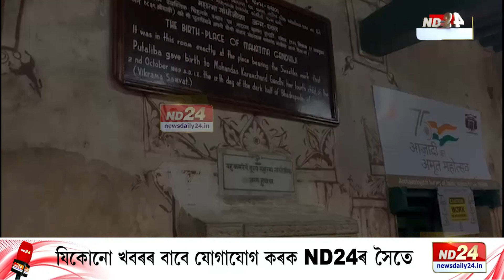Gandhi Jayanti News: মহামানৱ মহাত্মা গান্ধীৰ ওপজা গৃহত ND24ৰ মুখ্য সম্পাদক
১৮৬৯ চনৰ ২ অক্টোবৰৰ দিনা গুজৰাটৰ পোৰবন্দৰত জন্ম হৈছিল জাতিৰ পিতা মহামানৱ মহাত্মা গান্ধীৰ৷ আজি ওপজা দিনৰ লগ্নত সমগ্ৰ দেশবাসীয়ে সোঁৱৰণ কৰিছে জাতিৰ পিতাক। আৰু একে সময়তে ১৫৪ বছৰ আগতে বাপুজীয়ে জন্মগ্ৰহণ কৰা পোৰবন্দৰৰ সেই বিশেষ গৃহটোত ND24ৰ মুখ্য সম্পাদক৷ বাপুজীৰ ওপজা গৃহ দৰ্শন কৰি কি দেখিলে মুখ্য সম্পাদক ৰাজদ্বীপ বাইলুং বৰুৱাই? চাওক এই প্ৰতিবেদনত...